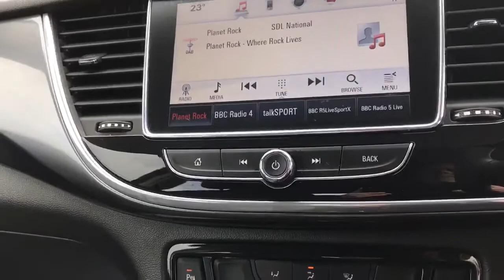DN19HNJ Vauxhall Mokka X 1.4 16V Turbo Ecotec Design Nav 5dr